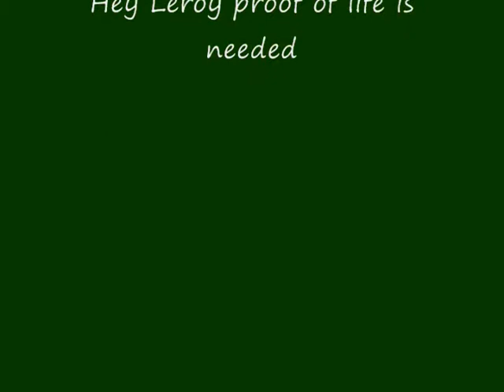Jump Cut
Warning This Video Has MANY Jump Cuts